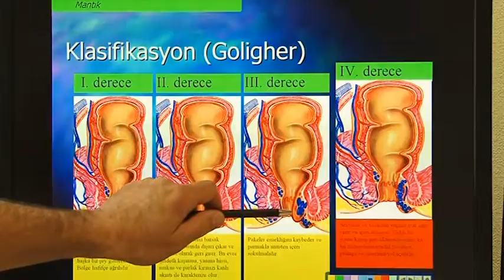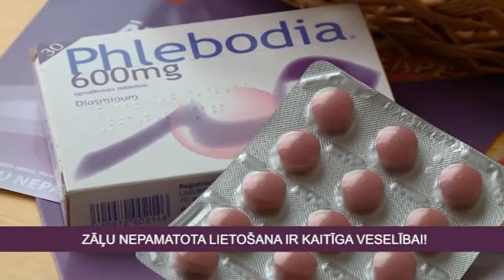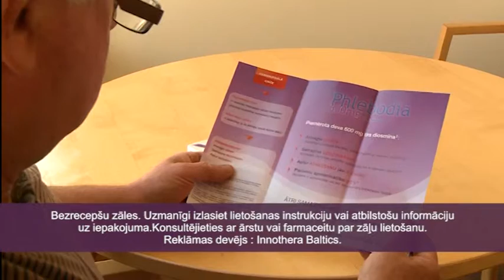PHLEBODIA- akūtu hemoroīdu simptomu ārstēšana!